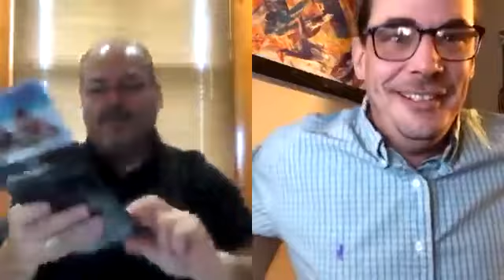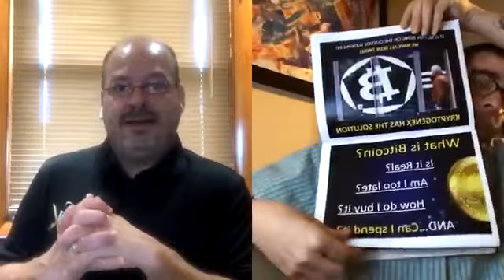Krypto Let's Talk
The guys talk about the 10 things that earn respect and why. Don't miss this one. KGX Updates